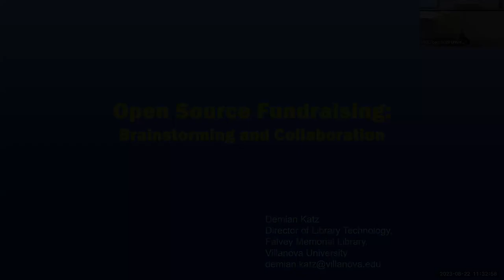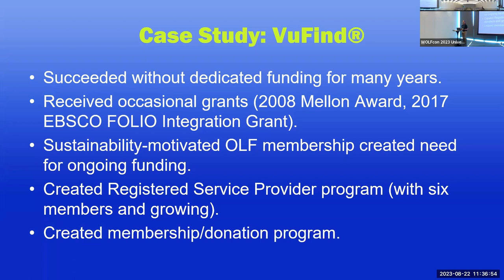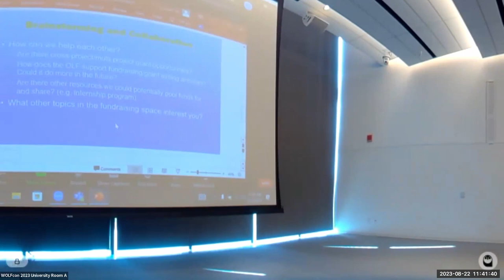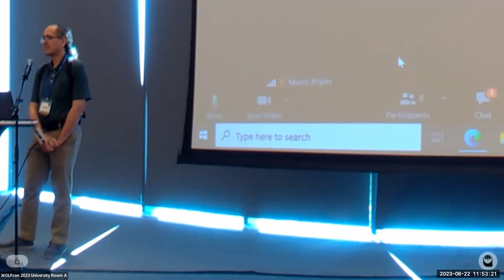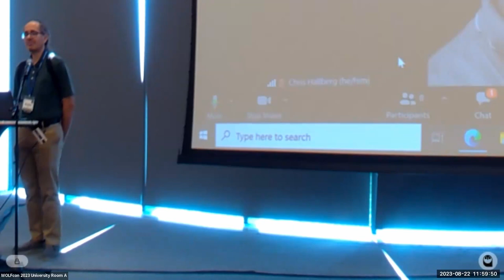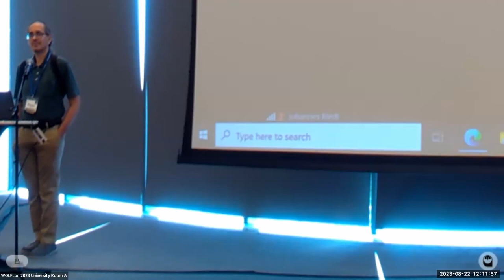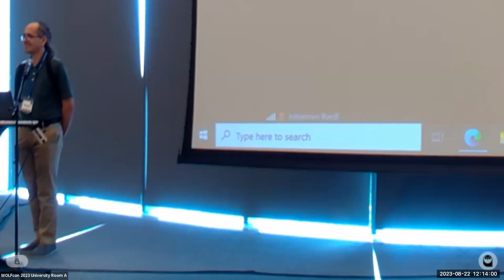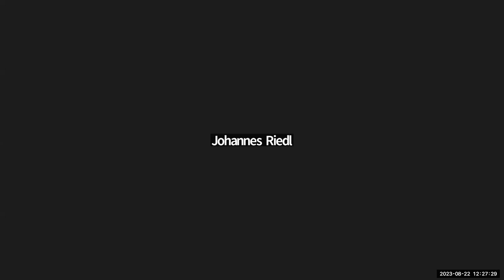WOLFcon 2023: Open Source Fundraising: Brainstorming and Collaboration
World Open Library Foundation Conference (WOLFcon). August 22, 2023. Chicago, Illinois.

This session was designed to encourage discussion and collaboration about Open Source fundraising: what has worked, what hasn't, and how might we collaborate and pool our resources to improve future results? What are the most effective uses for the funds that we raise? In what ways might the Open Library Foundation support the fundraising needs of its members? What untapped funding sources might be worth exploring in future?